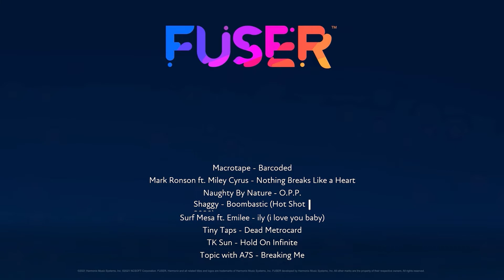Twhom it may Concern (Remix)